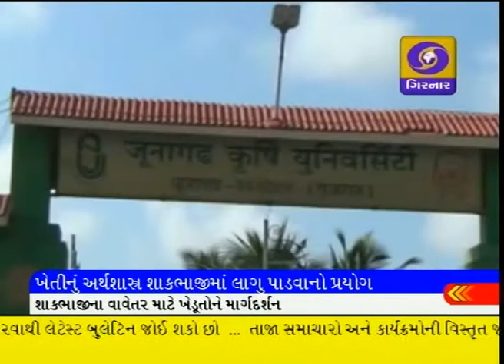Latest Gujarati News On DD Girnar 8.45 AM DD GIRNAR date 22-09-2014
Jammu and Kashmir militant illegal Firaq
The BJP-Shiv Sena over seat disagreement
Students had the honor sankarasihe
Maharashtra Congress-NCP
Dispute over seat
Gujarat Garib Kalyan Melo
Afghanistan New President